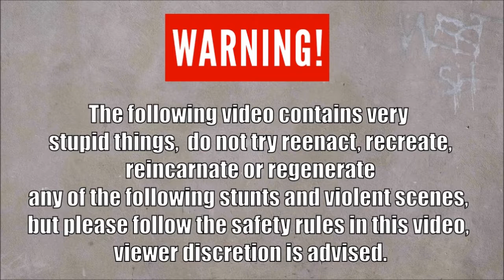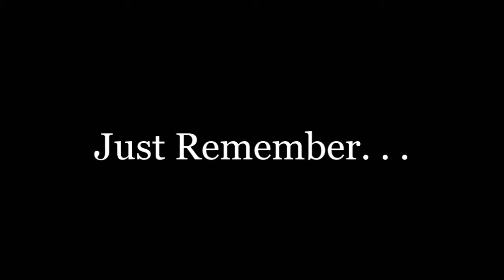DRVING SAFETY VIDEO PARODY (PINOY STYLE)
"Huwag kayong mag-maneho habang lasing!"
-Ron D.

ETO MGA IBANG VIDEOS!

NEXT VIDEO:(MAG-HINTAY LANG KAYO!!!)

LAST VIDEO:

OH ETO! TWITTER KO!

AT TSAKA INSTAGRAM KO!
SALAMAT SA PAG-NOOD NIYO AT TANDAAN NIYO NA MAHAL KO KAYO!!!